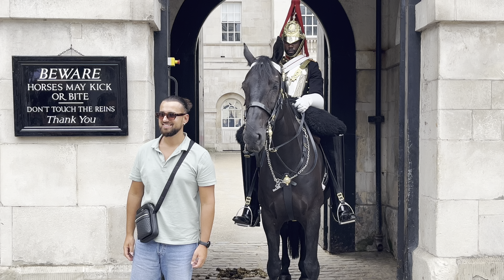"Royal Splendor Unleashed: A Captivating Day at Horse Guard in London!"